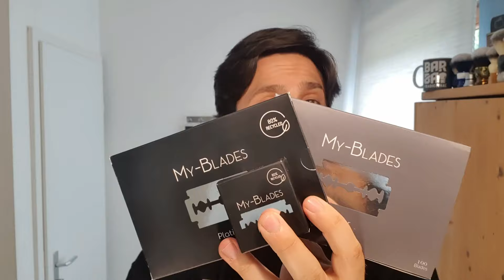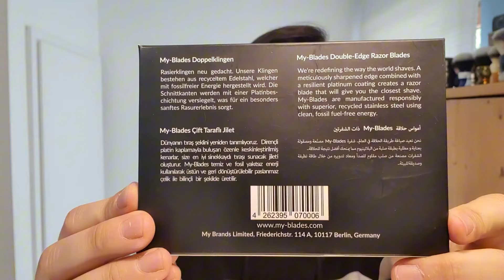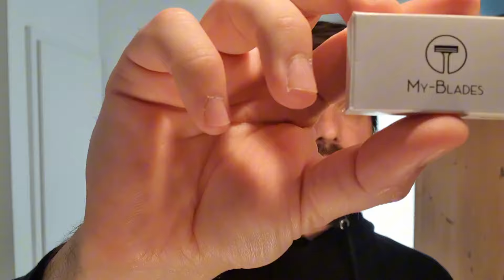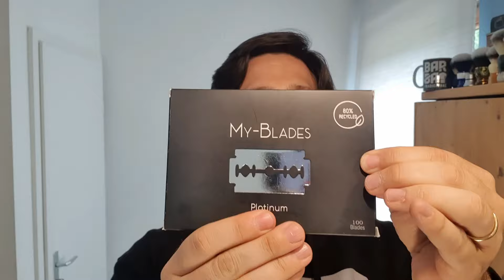unboxing Nova marca de lâmina de barbear: My-Blades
Fala jovens! Aqui é o André do Barba Tradicional!
Muita gente tem pele sensível e/ou sofre com pelo encravado, irritação ou tem dificuldades para barbear áreas difíceis. Desde 2017 eu aposentei o barbeador de cartucho multi-lâmina, prestobarba, barbeadores elétricos e mudei para o barbear tradicional. Os resultados são supreendentes! Claro que exige aprender alguns truques e manhas, afinal é mais fácil se cortar (é mais eficiente!). Mas, vale a pena testar! Já que a maioria do conteúdo está em outros idiomas, eu resolvi criar esse canal para ensinar em portugês como se fazer a barba da forma correta! Aqui eu ajudo a responder algumas perguntas e como ter um barbear digno de barbearia: Como fazer a barba? Como evitar irritação e pelo encravado? Qual o melhor barbeador? Como fazer a barba com navalha? Como escolher o barbeador? Quais os cuidados e atenção ao se barbear?
Espero que com as dicas desse canal você tenha um barbear sem irritação nem pelos encravados. Acima de tudo é uma forma mais barata de barbear e mais sustentável!
*Alguns links nesse site podem conter programas de afiliação, que significa que se você fizer alguma compra, eu poderei receber uma comissão por isso. Mas eu apenas recomendo produtos que eu testei e de fato gostei!